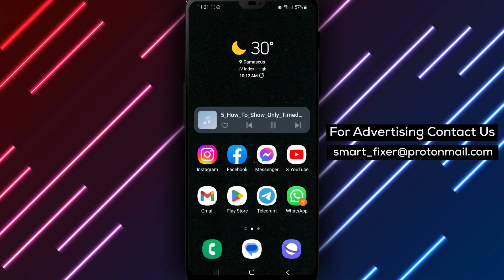How To Show Only Timed Comments Of A Youtube Video - Full Guide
Learn how to show only timed comments on a YouTube video with our comprehensive full guide:

1. Download the official YouTube app from the Play Store by searching for "YouTube" in the search bar and installing the app with a square red and white play button logo.
2. Wait for the app to finish downloading, then tap on "Open" and sign in (Mandatory).
3. Go to a YouTube video and tap on "Comments" below the channel's name.
4. Tap on "Timed" to filter the comments and see only those that are synchronized with specific moments in the video.

Discover the complete process in our video tutorial!